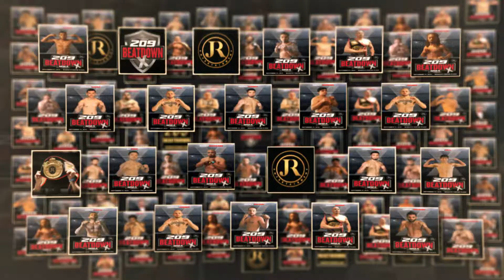209BEATDOWN X - The Card Is Stacked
September 21, 2019 - JR Entertainment Presents "209BEATDOWN X" - Tickets @ 209BEATDOWN.COM